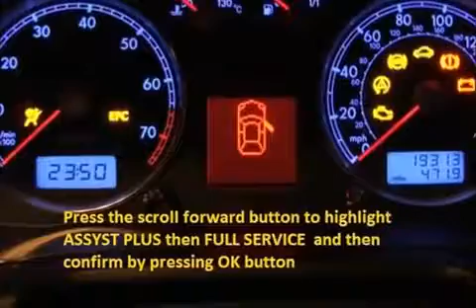SUZUKI MARUTI How to reset service light indicator